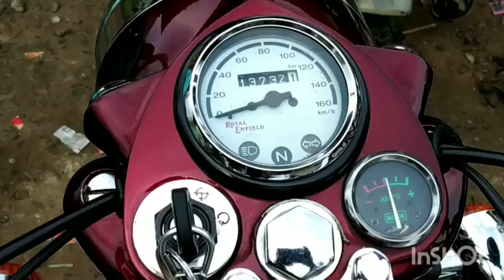1964 modified Royal Enfield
Wheel alignment 80 spoke